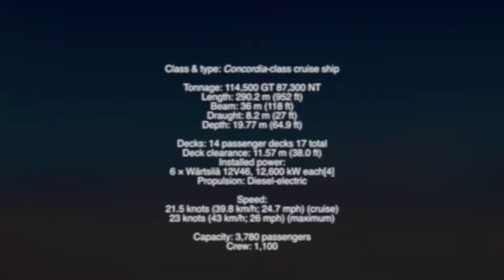Riga port, HDR TimeLapse